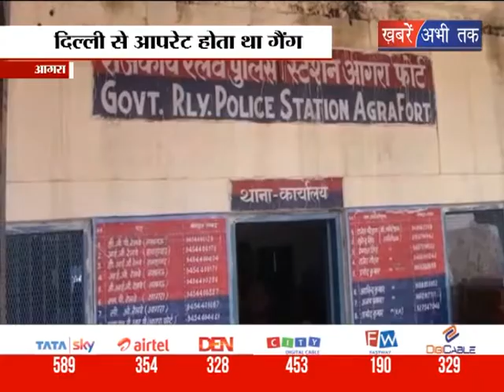लोगों के पैसे लूटने वालो को पुलिस ने किया गिरफ्तार || Khabrain Abhi Tak Live